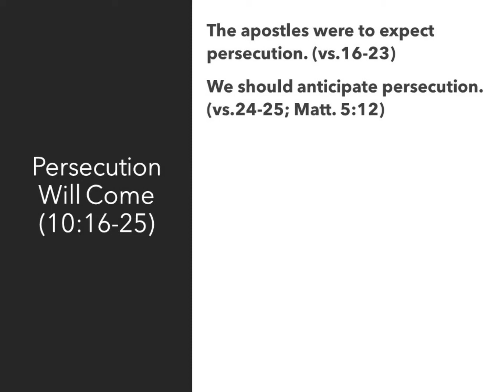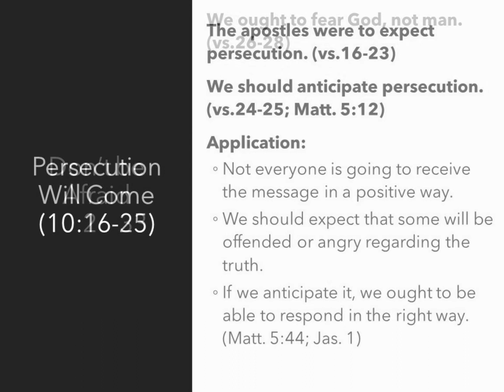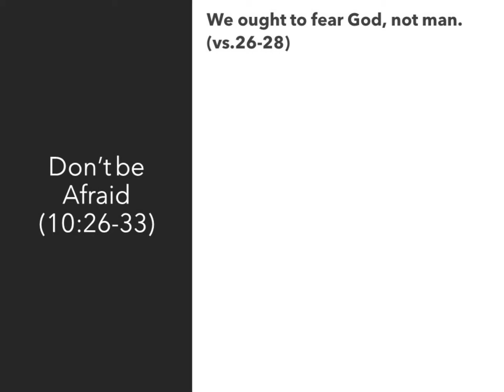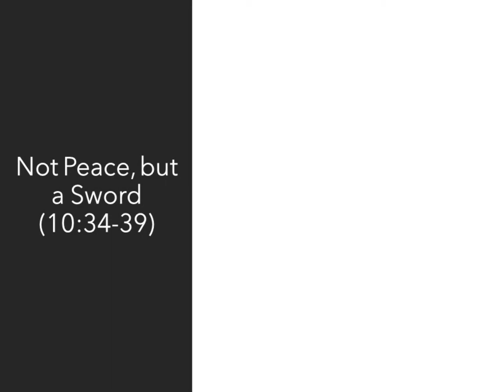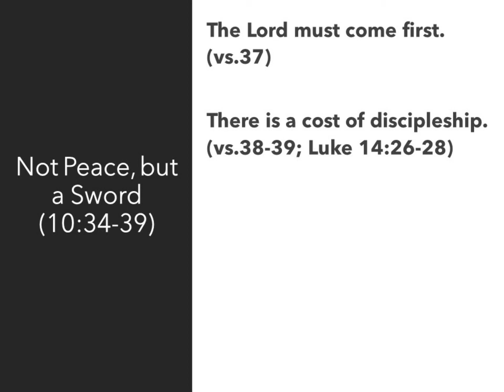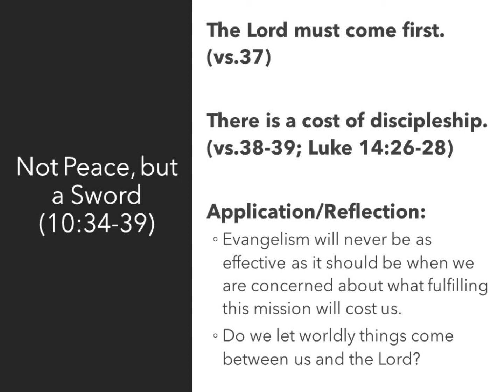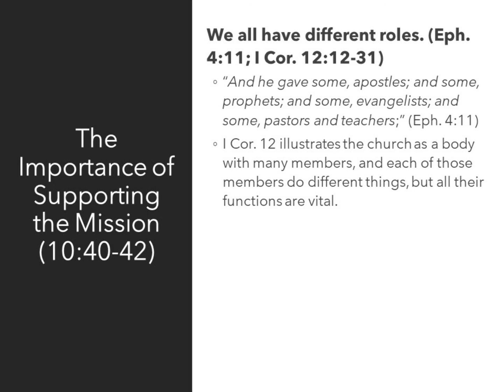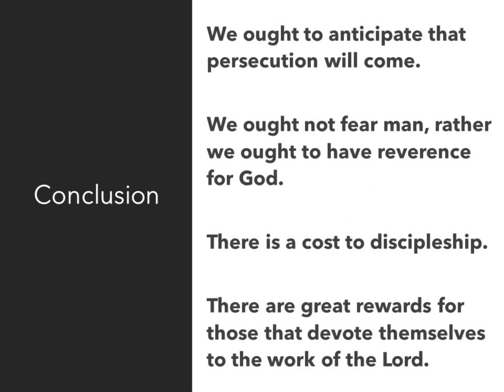The Limited Commission II (Matt. 10:16-42)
At the beginning of Matt. 10, Jesus called His 12 apostles.

We see that they were commissioned to take the message to the Jews: “The kingdom of heaven is at hand.” In our previous lesson, we saw several principles that could easily pertain to our Great Commission given later in Matt. 28.

We talked about how they had a limited scope to focus on. They were to focus just on the Jews. They were to focus on those who were worthy… or those who were receptive. They were to focus on those things that Jesus had told them to share.

As we get further in this discussion, Jesus is going to say more about this mission.